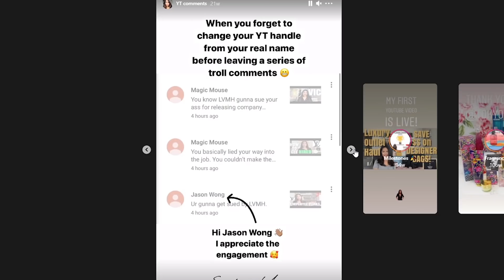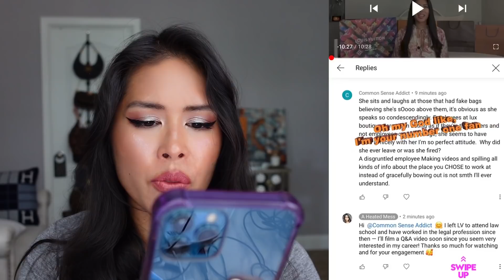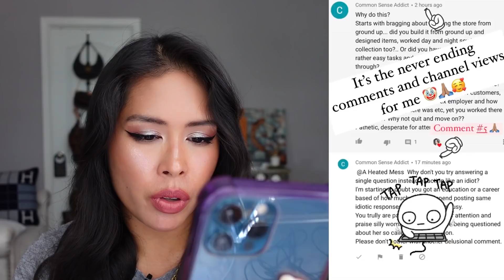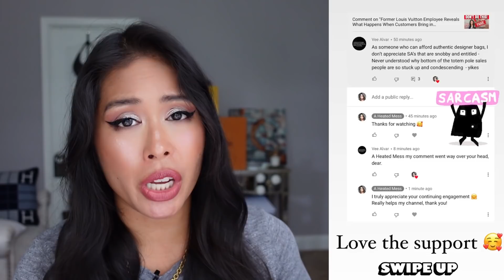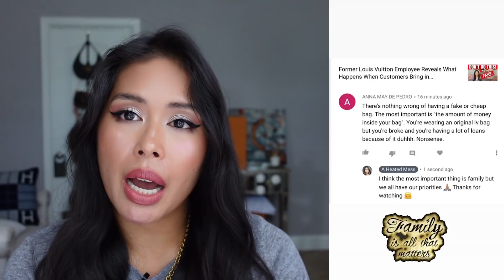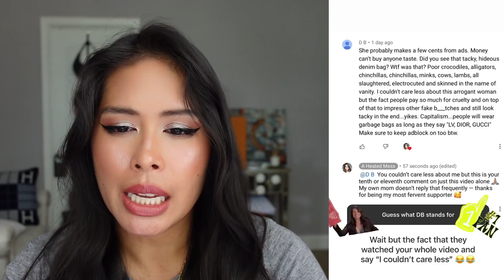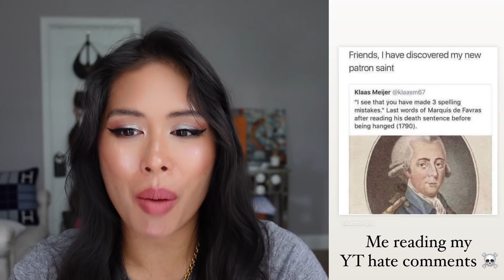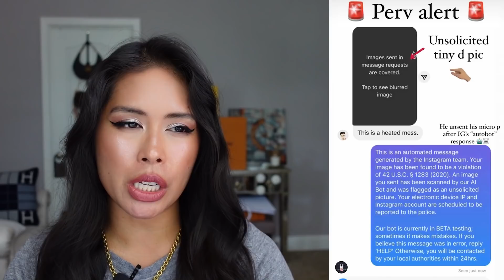RESPONDING TO MY HATE COMMENTS #2 — CREEPY PERVERT EDITION 🤢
Round 2 of responding to my favorite YouTube hate comments!

Dress Up Your Purse with customized accessories!

My favorites:
Over Door Purse Organizer short
Over Door Purse Organizer long
Two-Tier Organizer
Oversized Mirror
Dior Visor

Equipment Used:
Selfie Ring Light Phone Holder
Lighting Kit

Save $100 off video editing!